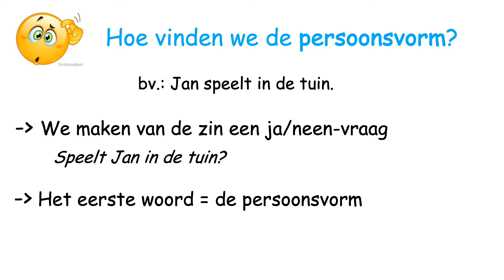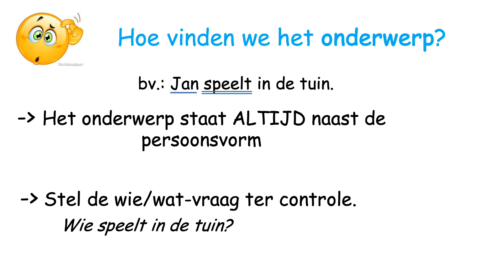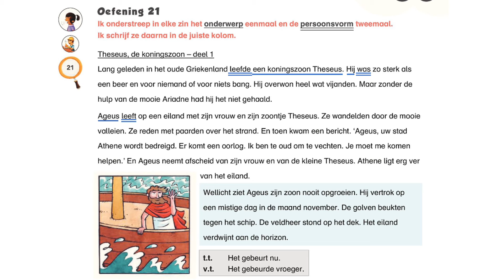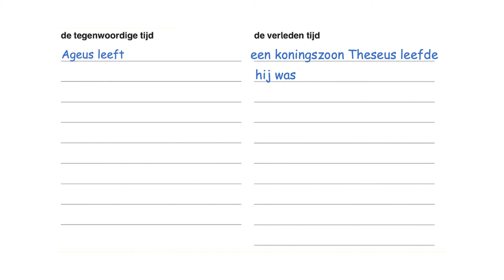4T Spelling Kijker 6 Les 14 Het onderwerp en de persoonsvorm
Spelling: Kijker 6 Les 14: Het onderwerp en de persoonsvorm